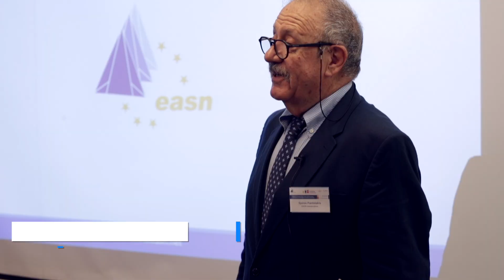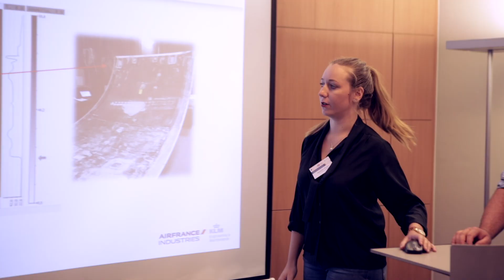CPD Seminar 2019 - Bonded Composite Repair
During Paris AirShow 2019, GMI Aero organized a seminar on "Bonded Composite Repair : Contemporary Challenges & Latest Innovations".
Many engineers came from all over the world to discuss about these topics and attend conferences from Doctors and Specialists on Bonded Composite Repair